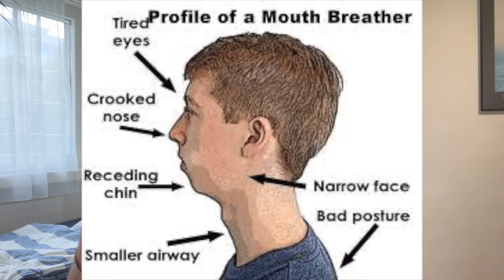How to Improve Your Facial Attractiveness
These are the things which helped me to get a more attractive face and which will help you as well. If you start doing them now, you'll see progress fast!